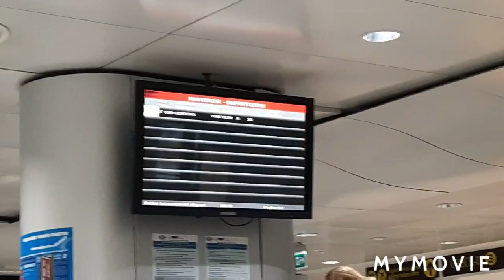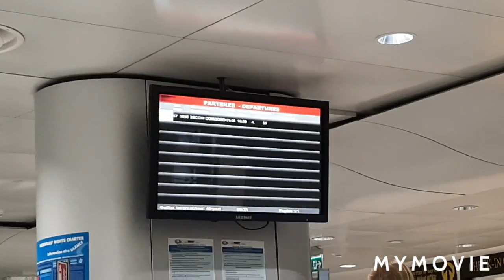Ужасы 😱 при вылете из Италии в Россию ✈что пережила?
Испытала Ужас при вылете из Италии в Россию,
летела домой в Россию,
двойное Гражданство в период Пандемии,
новые законы при вылете из Италии,
необходимо ломиться документы,
Наконец-то улетела,
Красавцева Ольга,
Olga.krasavtseva